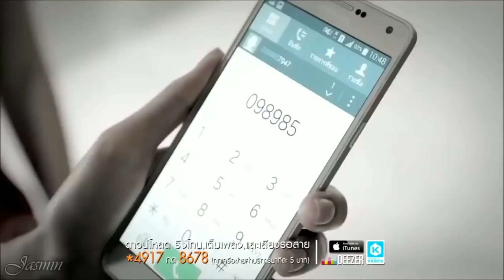New Korean Mix Hindi Songs 2020 💗 Cin Klip 💗 Love Triangle Love Story Song 💗